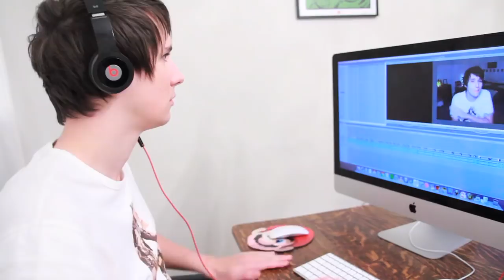List of reasons why I'm an awful Human Being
BUT you should tell me all your annoying habits in the comments so i don't feel as atrociously evil! or if you have a flaming rant you'd like to express about one of the things i do then you can also feel free! haha.

danisnotonfire dan is not on fire dan howell daniel howell that's my name